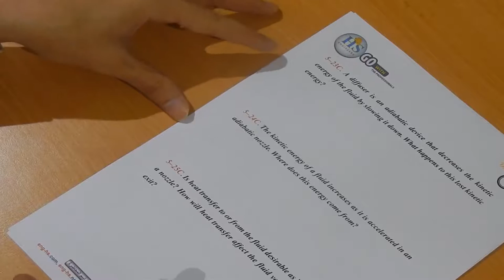شرح مادة Thermodynamics Chapter 5 – Lecture 29 Energy Analysis (Nozzles and Diffusers)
شرح مادة Thermodynamics Chapter 5 – Lecture 29 Energy Analysis (Nozzles & Diffusers)
Chapter 5 Mass and Energy Analysis of Control Volumes
5.3 Energy Analysis of Steady-Flow Systems
5.4 Some Steady-Flow Engineering Devices

Book: Thermodynamics An Engineering Approach 8th Edition
 شرح وافي باللغة العربية لمادة الثرموديناميك مهندس احمد السنكرى